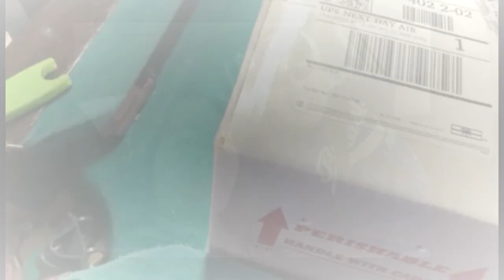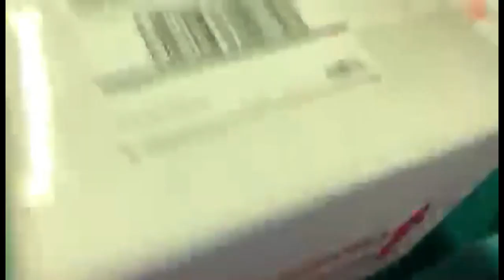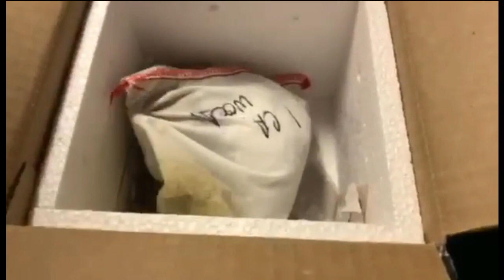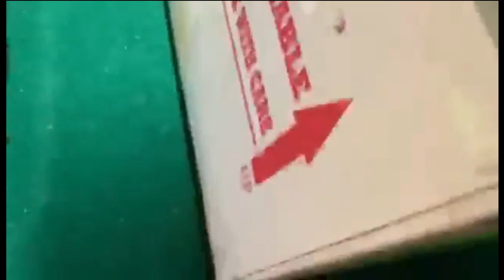Unboxing Our New Central American Ornate Wood Turtle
Unboxing our new Central American Ornate Wood Turtles.

We try to upload new videos Monday and upload old family videos or phots for Throwback Thursday. So smash the Bell so you will be updated on all NEW family fun vlogs. We will always have Live Stream every Tuesdays and Fridays  Please leave comments so we can personal keep in touch and thank you ourselves for your support.

Ditigal Camera
GoPro HERO8 Black
GoPro HERO7 Black
Gimbal Stabilizer
Gimbal Stabilizer
DJI Mavic Mini
Light Ring Selfie Tripod
Samsung Chromebook
Green Screen
Backdrop Support Stand

Social Media